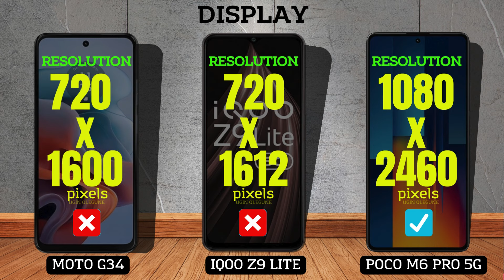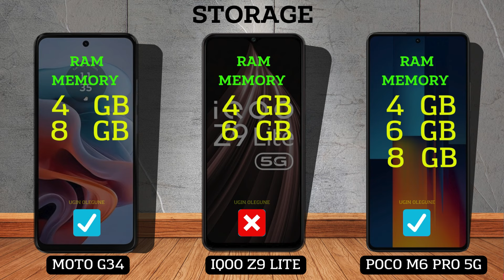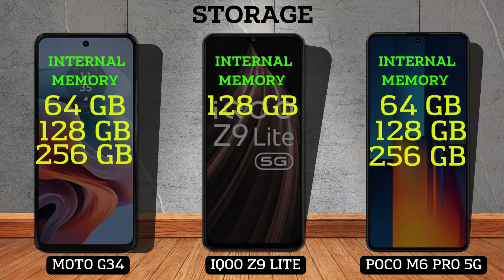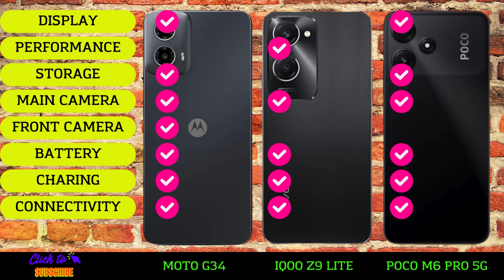Moto G34 vs Poco M6 Pro 5G vs iQOO Z9 Lite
In this video we will compare :

DISPLAY
SCREEN TYPE
REFRESH RATE
BRIGHTNESS
SCREEN SIZE
BODY RATIO
ASPECT RATIO
RESOLUTION
PPI DENSITY
PROTECTION
BODY FRAME
WATER RESISTENT
SOFTWARE
OPERATING SYSTEM
CHIPSET
PROCESSOR
GPU
STORAGE
RAM
INTERNAL MEMORY
MEMORY CARD
CAMERA
MAIN CAMERA
MAX RECORD
ZOOM CAMERA
SELFIE CAMERA
SOUND
STEREO SPEAKERS
3.5 mm Jack
CONNECTIVITY
NETWORK
FINGERPRINT
BLUETOOTH
USB TYPE
NFC
BATTERY
CHARGING
PRICE

Poco M6 Pro 5G comparison
Poco M6 Pro 5G camera test
Poco M6 Pro 5G speed test